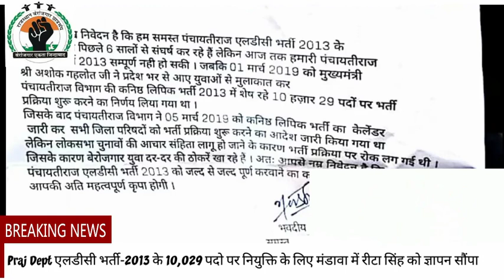Praj Dept एलडीसी भर्ती-2013 के 10,029 पदो पर नियुक्ति के लिए मंडावा में रीटा सिंह को ज्ञापन सौंपा